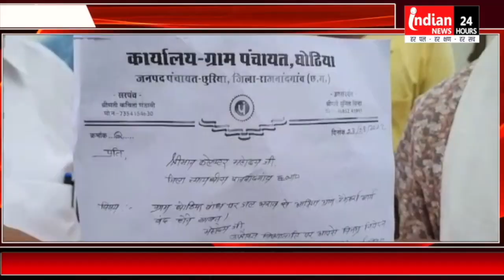Rajnandgaon घोटिया बांध के लबालब होने से , टेकाहर्रा गांव में भरा छातीभर पानी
Indian News : राजनांदगांव जिले के टेकाहर्रा गांव की सड़क पर भारी बारिश और घोटिया बांध के लबालब होने के बाद से पांच फीट तक पानी भरा हुआ हैं, जिससे जनजीवन प्रभावित हो गया है। ग्रामीणों ने पुराने पुल को तोड़कर नया पुल बनवाने के लिए कलेक्टर को ज्ञापन सौंपा है।

 छुरिया जनपद पंचायत के वनांचल ग्राम पंचायत घोटिया के आश्रित गांव टेकाहर्रा में बरसात और घोटिया बांध का पानी सड़कों पर घुटनों से छाती तक भरा हुआ है। तीन वर्ष पूर्व टिपानगढ़ से टेकाहर्रा तक प्रधानमंत्री सड़क योजना के तहत बनाए सड़क पर पुल काफी नीचे है, जिसके कारण गांव की सड़क पानी से डूब चुकी है। स्कूली बच्चों को स्कूल जाने के अलावा ग्रामीणों को अपने जरुरी सामान लाने ले जाने में परेशानी हो रही है।

 गांव के निचली ओर घोटिया बांध के उलट का पानी पुल से फीट ऊपर बह रहा है, जिससे सड़क भी पूरी तरह लबालब हो गई है। इस समस्या से निजात पाने ग्रामीण और जनप्रतिनिधियों ने कलेक्ट्रेट पहुचंकर सड़क पर बनी पुराने पुल को तोड़कर नया पुल बनाने की मांग की है। ग्रामीणों की माने तो कई बार लोक निर्माण विभाग से मांग करने के बाद भी अधिकारी अनसुना कर दे रहे हैं। अब देखना होगा कि कलेक्टर को ज्ञापन सौंपने के बाद कब मंाग पूरी हो पाती हे। इंडियन न्यूज के लिए राजनांदगांव से ललित सिंह ठाकुर की रिपोर्ट।